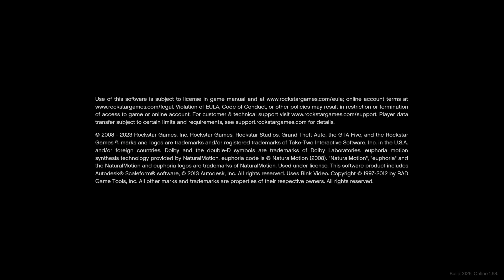Grand Theft Auto V_20240610205751